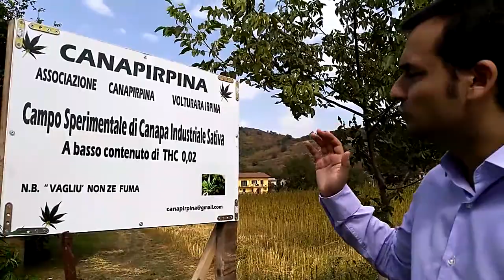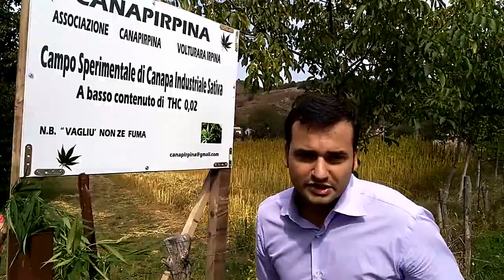CanapIrpinia - Il primo raccolto di canapa sativa - Full Video